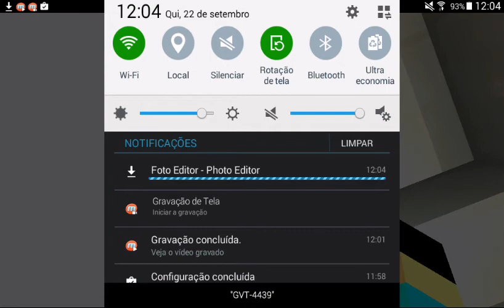Minecraft:QUIZ #15《play jogos br》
REDE SOCIAIS

PACERIAS